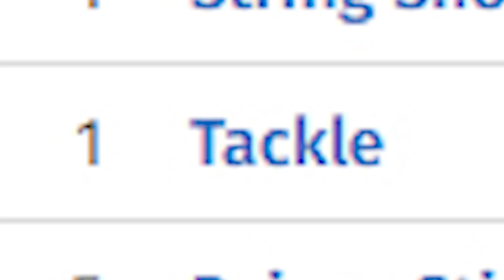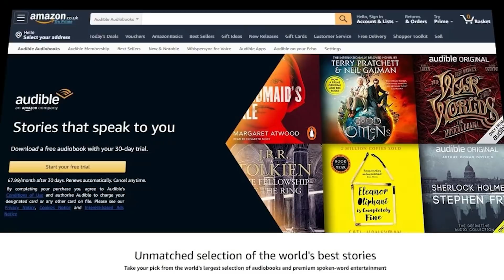Destroying Pokemon Emerald With A Wurmple!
Thank you Audible for sponsoring this video! or text zwiggo to 500-500 to start your free 30 day trial.

Welcome To Can I Beat Pokemon emerald with only a wurmple or must i say DESTROYING the hoenn region with a wurmple! We always see solo runs that are possible but wurmple has one of the worst base stat totals ever and only has acces to 3 moves tackle, poison sting and string shot. And are these moves going to be enough to carry us through the entire hoenn region? let's find out!